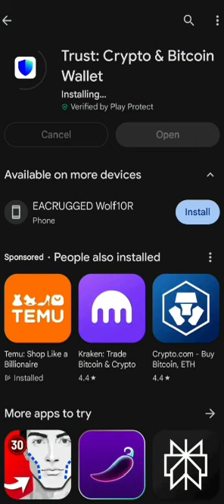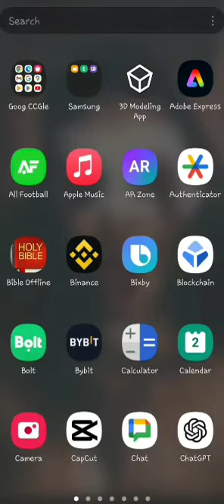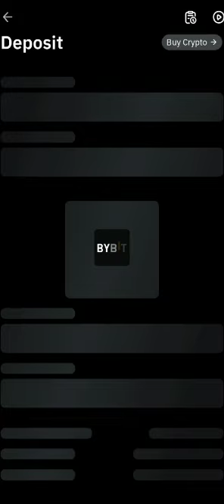How create a Litecoin (LTC) wallet with Trust Wallet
MetaWorker Greg Yeezy shows how to create a Litecoin (LTC) wallet using Trust Wallet.

He also shows how to swap Litecoin for USDC or USDT on By it exchange.